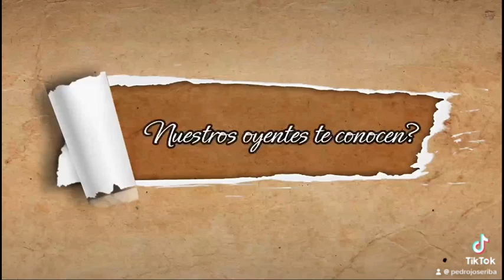Información comercial de "Luces en la oscuridad". Programa nacional de radio.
Si eres autónomo, con algo qué decir, si eres una empresa, con productos idóneos a nuestra audiencia, si deseas dar a conocer tu trabajo o dar a conocer a un tercero que podemos ayudarle a promocionarse, toma nota de esta información que ya no sólo disponen las grandes agencias de publicidad.